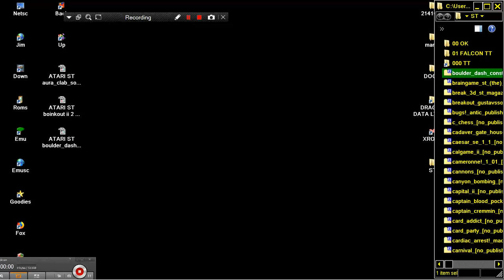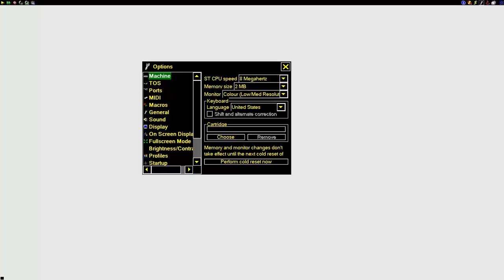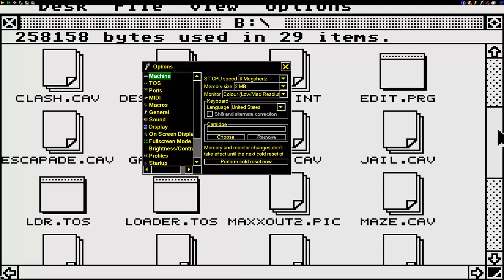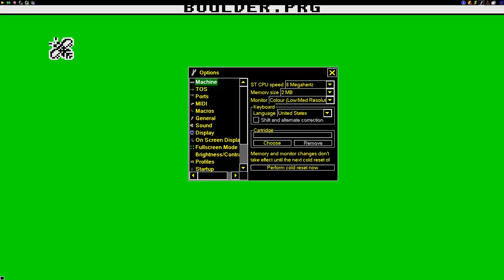ATARI ST PROBLEM BOULDER DASH GAME & boulder dash construction kit By epyx LOOK ATARIMANIA LOOK ATAR